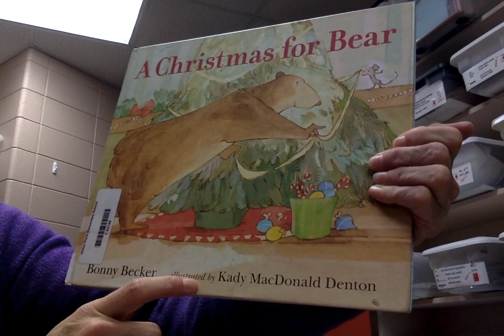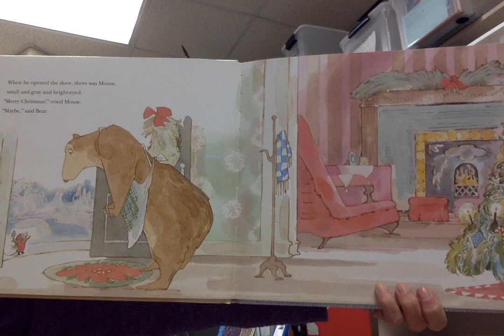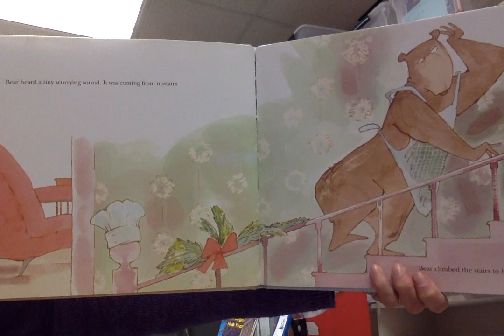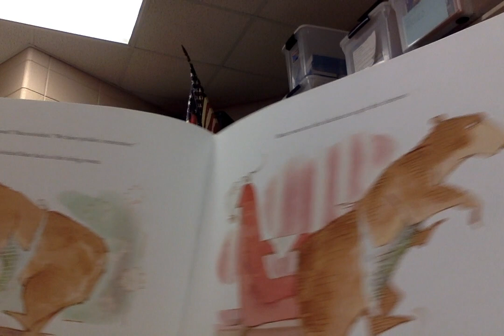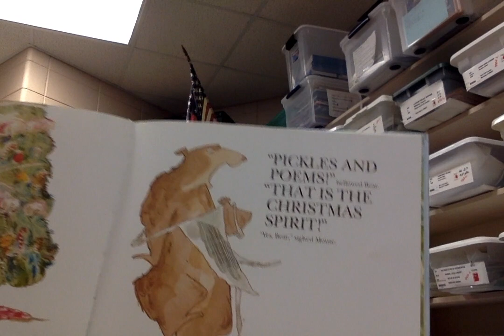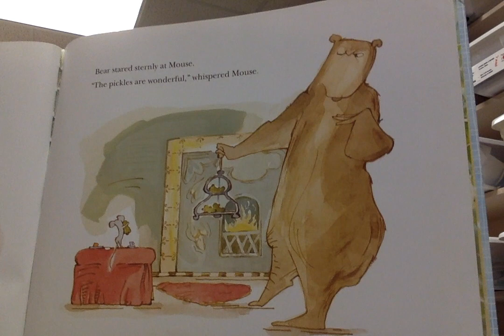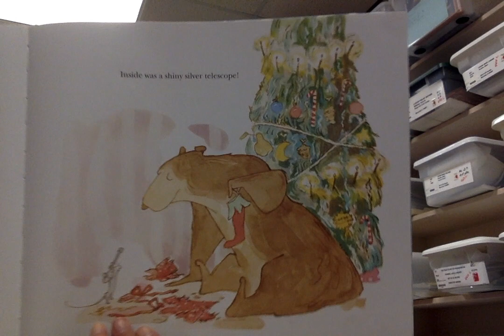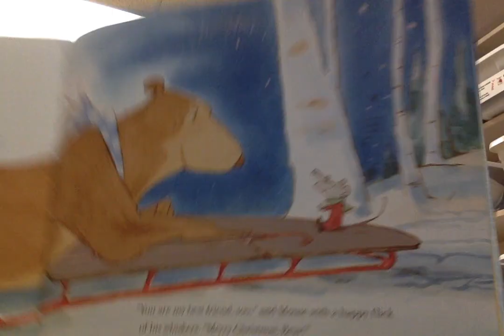Christmas for Bear by Bonnie Becker, ill. by Kady MacDonald Denton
AR    BL 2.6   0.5 pt.